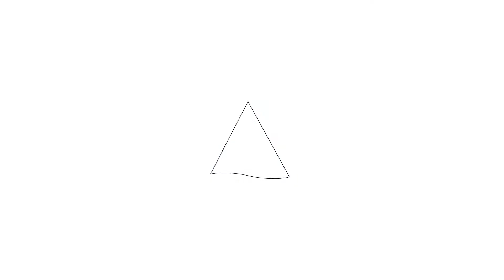Te koop: Sellingerbos 10, Purmerend - Hoekstra en van Makelaars - Méér Makelaar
Aan- en verkoopbemiddeling:

*Bedrijfsonroerendgoed
*Onafhankelijk hypotheekadvies
*Verzekeringen